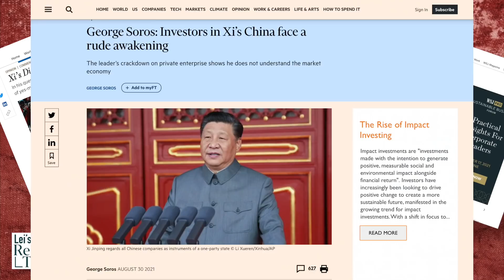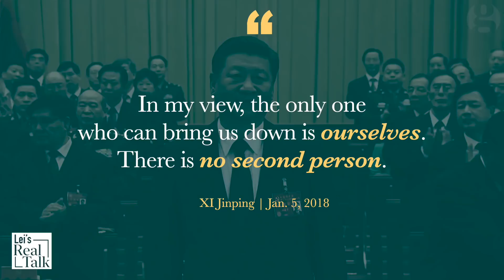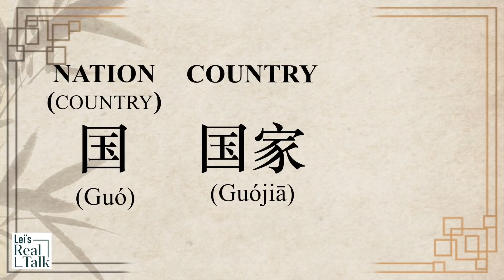Chinese politics going west: George Soros on China and he predicts Xi Jinping’s future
George Soros spoke out against Xi Jinping yet again. But Soros isn’t alone in his view on China. Earlier last year, after Joe Biden took office, “the Longer Telegram” suggested that the US teams up with anti-Xi forces within the CCP. Are Chinese power struggles going west? Do Deng Xiaoping’s economic reforms still work for the West?  Watch other related videos on this topic:

References:
English References: